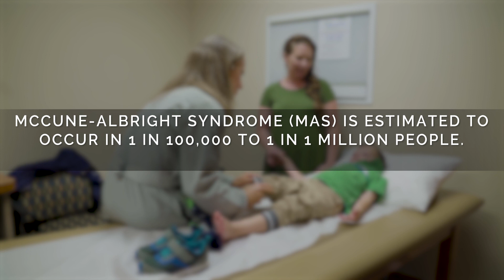Fibrous Dysplasia/McCune Albright Syndrome - IBJI Helps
Liam is a special 5-year-old who has Fibrous Dysplasia/McCune-Albright Syndrome. Liam has been treated by IBJI throughout his childhood with many orthopedic procedures and therapies. After not walking at 18 months old, Liam has grown into a healthy 5-year-old boy. Dr. Andera Kramer, Pediatric Orthopedic Surgeon at IBJI in Chicagoland has watched Liam grow and improve within his condition.